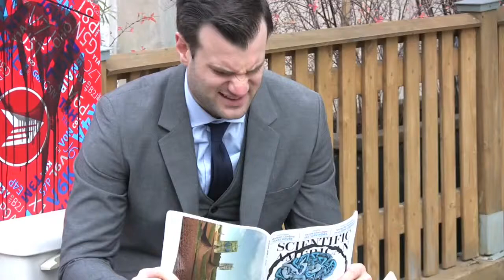Graham Kay's Promo Video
If you haven't already, then you should seriously consider hiring Graham Kay for your next college function. If you have previously seriously considered Graham and have hired him, then thanks! We had fun didn't we? If you have previously considered hiring him and haven't then you totally made a huge mistake and should seriously reconsider.
- Tennessee Williams